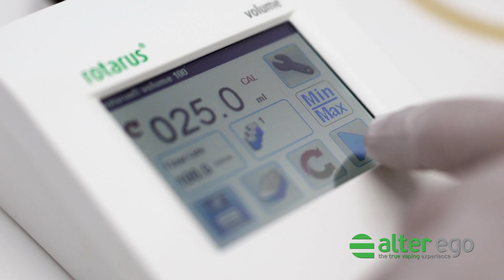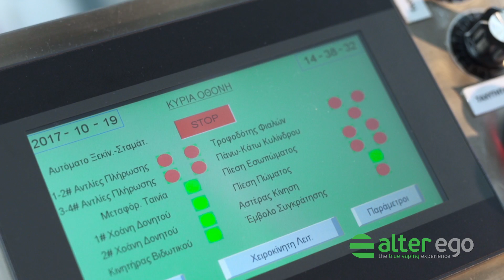alter ego: Ιδιόκτητη μονάδα παραγωγής e-liquids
Αγαπητοί φίλοι,
Η alter ego αποδεικνύει καθημερινά την δέσμευσή της στη διασφάλιση ποιότητας και την καινοτομία, αλλά και τον σεβασμό της στον Έλληνα ατμιστή.
Δείτε το video του εργοστασίου μας, όπου παράγονται και συσκευάζονται τα αγαπημένα σας alter ego e-liquids.
Proud to share!